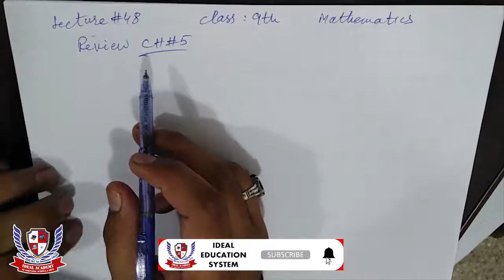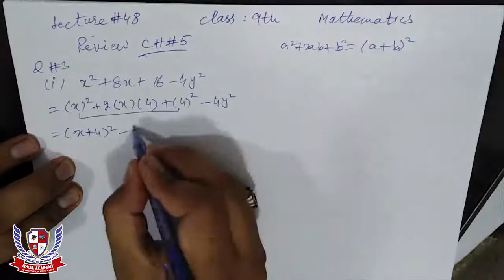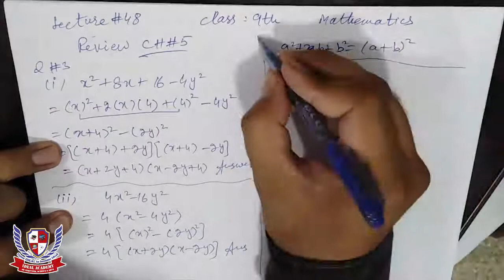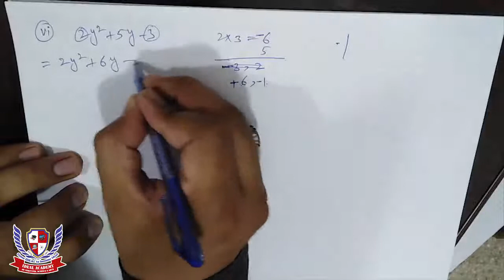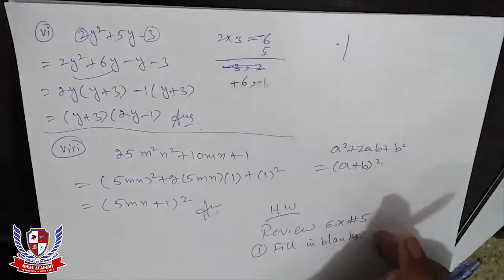9TH, MATH, LECTURE NO. 48, CHAPTER NO. 05, FACTORIZATION, TOPIC: REVIEW EXERCISE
This Channel is run by Dean of Ideal Academy of Computer, Science & Arts
In this Channel we provide online lecture.
You can also Visit us at our Main Branch on Shar Shah Road Shad Bagh Lahore, Pakistan During office timing from 3:00 pm to 10:00 pm

Our Mission
Our mission is to prepare every child in academic, social and religious sense for successful living. We will do this through an engaging and challenging curriculum to equip students with modern skills and Islamic ethics so that they may lead a useful and fruitful life.

Our Philosophy
We believe, that each child is unique, capable, creative and intelligent. Our role is to support these qualities and to challenge every child in appropriate ways so that they develop fully. We believe that all children have the right to multiple ways of learning, doing and expression in developmentally appropriate settings that support their limitless potential and possibilities.

Our Vision
The vision with which the System works is that a student who approaches the final years in our system would have developed:
* A sense of integrity, dignity and confidence to face life’s challenges.
* A sensitivity to relate rightly to the earth and to all life.
* An ability to learn on one’s own and take responsibility for learning.
* The intelligence to remain a sensitive human being with openness.

Our Aim
We aim to provide a quality educational service taking full account of curricular documents and Journey to Excellence and implementing them effectively by:

* Reviewing current practice collegiately.
* Effective improvement planning built on valid self evaluation.
* Fostering good study habits both in and out of System.
* Using effective planning and evaluation.